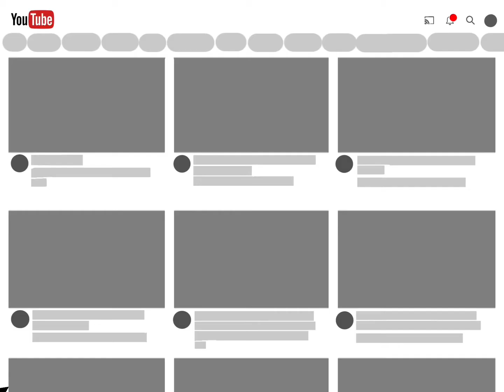Coming For You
Game: Late party by Swoovs
Dance(s): None

*Socials & More:*

*My besties:*

👾JustMiyu👾
🐈Kat🐈
🐻Lilbear🐻
🖤xKouki🖤
👒Miss Someone👒
🏖lovelysummerss🏖
🐸Froggie_Playz🐸

Have a lovely day, beautiful 🥰💜✨